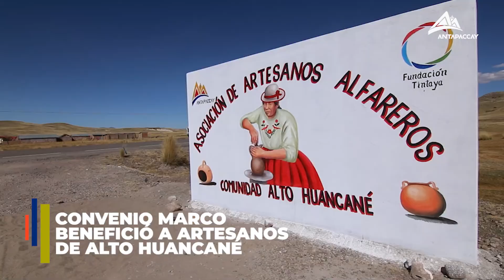BRÚJULA SOCIAL l Capacitamos y brindamos equipamiento a artesanos alfareros de Alto Huancané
Gracias al ConvenioMarcoEspinar...
Capacitamos y brindamos equipamiento a artesanos alfareros de AltoHuancané para mejorar su productividad.